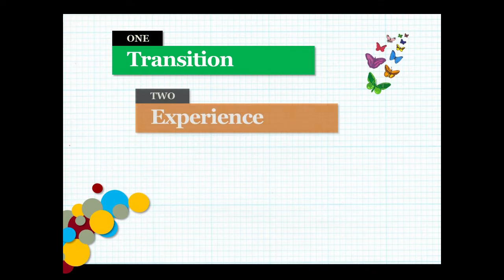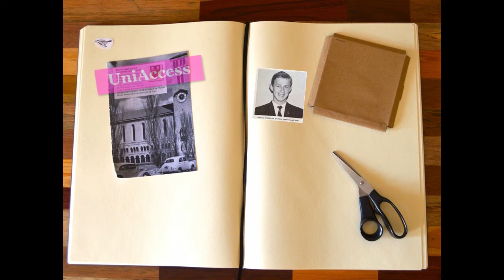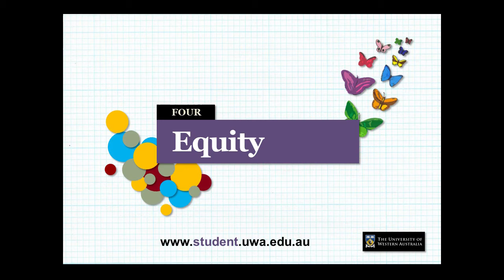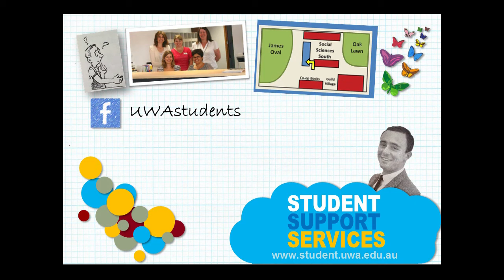UWA Student Support Services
The University of Western Australia's Student Support Services teams are here to guide you through your experience of being a student at UWA. This video explains who we are and what we can do for your transition to uni life, student experience, wellbeing, and equitable opportunities for study.